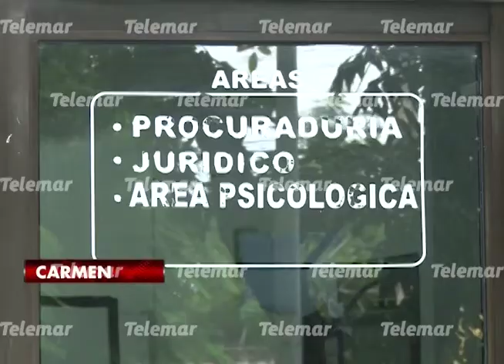Insuficiente, investigación de presunta violación a menor en casa hogar: Rivera Reyes